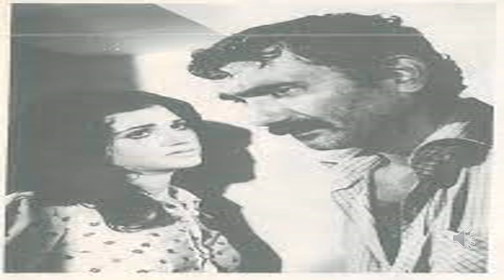ARKADAŞ FİLMİ, YILMAZ GÜNEY, FİLM DEĞERLENDİRMESİ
ENES HARMAN